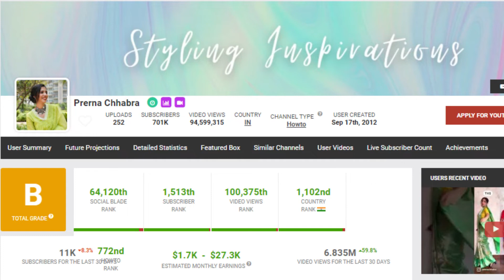क्या आप Prerna Chhabra की यूट्यूब कमाई जानते हैं? YouTube Earnings